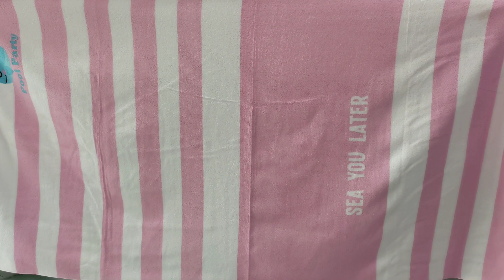Towels on Wholesale Start From 150/- , Face, Gym, Ladies, Kid, Bath, Hotels & Much More, 9569733053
Towels on Wholesale Start From 150/- , Face, Gym, Ladies, Kid, Bath, Hotels & Much More,
 Ask for Pics right now

Our Shop Address: Parry Terry Handloom, Near Grand C.P Medical Hall Patiala Gate Sangrur